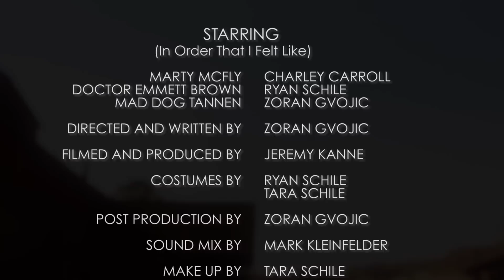Alternate Alternate Endings | Back to the Future 3 - Lowcarbcomedy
Lowcarbcomedy.com presents an Alternate Alternate Ending to Back to the Future Part III that reveals Doc's true feelings towards Marty.

Starring: CHARLEY CARROLL • RYAN SCHILE • ZORAN GVOJIC
Written, Directed, Edited, Graphics, and Color by: ZORAN GVOJIC
Filmed and Produced by: JEREMY KANNE
Sound Mix by: MARK KLEINFELDER
Make Up by: TARA SCHILE
Costumes by: TARA SCHILE • RYAN SCHILE
Opening Title Animation and Voice Over by: ZORAN GVOJIC
Special Thanks: ROBERT ZEMECKIS • STEVEN SPIELBERG • GEORGE LUCAS • CHRISTOPHER LLOYD • MICHAEL J. FOX • CHICAGO NERD COMEDY FEST • MOM & DAD & STEP-DAD

TRANSCRIPT:
OPENING TITLE ANIMATION

VOICE OVER
Our world is responsible for some of the most disappointing films in history.  But across the cosmos, in an alternate reality, these same films were done right.  Giving us: Alternate Alternate Endings!

EXT. RAINY ROAD
MARTY reading the letter in the rain.  JOE FLAHERTY in the background.

MARTY
(Reading)
Dear Marty.  If my calculations are correct, you should receive this letter just after seeing the deloreon struck by lightning.  I'm writing this letter to tell you NOT to come back and get me.  No matter what!  All you need to know is that I'm alive and well working as a blacksmith in the year 1885.
(Not Reading)
1885!  He alive!  Doc's Alive.  He's in the old west, but he's alive!  I've gotta go back to the future.

EXT. GRAVEYARD
MARTY next to Doc Brown's Tombstone

MARTY
I can't go back to the future!  This tombstone says gonna get killed by Mad Dog Tannen.  I've got to go back for him.

STOCK: Delorean travels back in time.

EXT. WILD WEST TOWN
MARTY looking for DOC in desert.

MARTY
(Shouting and Searching)
Doc!  Doctor Emmett Brown?  Doc?

DOC
(off screen)
Marty!

MARTY
(Big smile)
Doc.

MARTY turns around and his shot in the chest.  He goes down on all fours bleeding into the dirt.  Doc is revealed holding a large gun.  He takes his eye away from the sight and rest the gun on his hip.

DOC
Marty.  I specifically told you not to come back here but to go directly back to 1985?  But do you listen?  Nooooo!
MARTY
Doc, we're on our third film, I never listen to you.

DOC
Do you realize how hard it was to get that letter to you?  No reputable establishment would keep a letter in their possession for 100 years waiting to deliver it to a specific spot in the middle of nowhere during a thunderstorm.  I had to hire character actor Joe Flaherty to do it, and that wasn't an easy task since he isn't born for another 56 years.

MARTY
But Doc...Tannen.

DOC
I don't have time to explain the details. The point is you dumb kid, time travel is much to dangerous and I can't have you mucking up the timestream anymore. Seriously, that whole gray's sports almanac thing really pissed me off. Waste of a perfectly good adventure. The hoverboard scene was fun. but that's not the point. I'm sorry Marty, but you left me know choice. There is no possible reason on the planet for you to have disobeyed my letter. NO REASON AT ALL!

TANNEN
(Off Screen)
Hey Blacksmith.

DOC
What do you want Tannen?

DOC is shot in in the forehead.

DOC falls down dead.

CREDITS

EXT. WILD WEST
Marty on all four bleeding.

MARTY
Doc, I've never listened to you.  Here we are 2 and a quarter films and I still haven't listened to you.